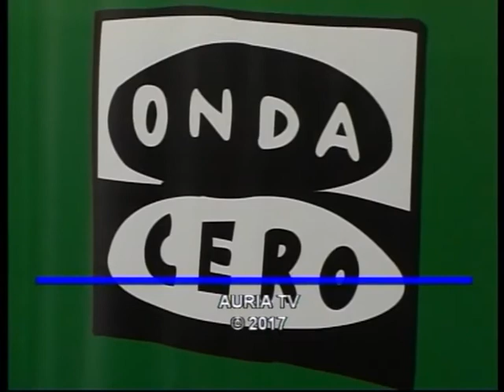Jácome toca el BESAME MUCHO, en la entrevista de Onda Cero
Onda Cero 98.8 FM, con Paco Sarria, en una gran entrevista a Gonzalo Jácome, que nos revela su vertiente musical.